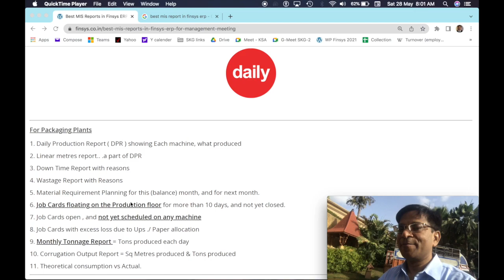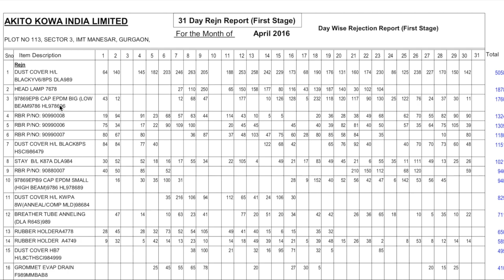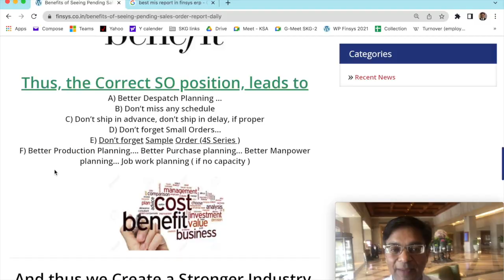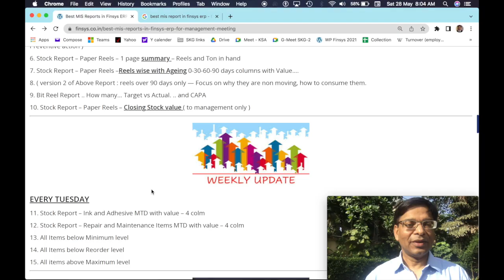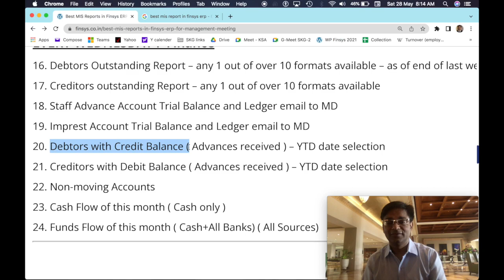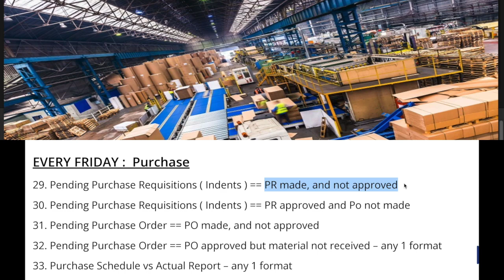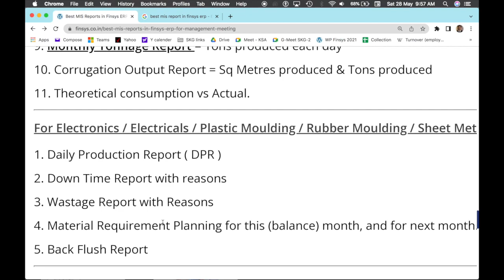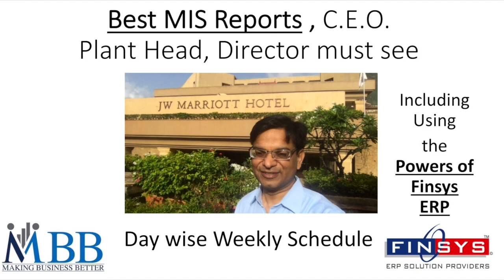Best MIS Reports in Finsys ERP --- 35 reports Combo Pack --- Recorded at JW Marriot Juhu, Mumbai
Discussion and Demo of the Suggested Packet of MIS Reports
Best for Finsys ERP Users, one of the Best ERP Softwares of the World.

Whichever ERP Software you use, or even if you dont use any ERP. Still try to navigate your company around these MIS Reports

You can say that they are the best MIS Reports to run your Business

Try it
and Lead your Company in this new way.

Yes, it is quite methodical. and Quite Interesting

Recorded at JW Marriot, Juhu Mumbai

Example: Steel Auto Parts : Motorcycles & Cars
Tier 1 Manufacturers who make large assemblies
Seat Assembly, Brake Assembly, Mirror Assembly, Radiators, Clutch Plate Assly, Gears, Exhaust Systems,  Ignition Coils,
Tier 2 Manufacturers who make smaller assemblies / Parts that are supplied to Tier 1:
Parts of Car body, Car Engine, Car Seats, Brakes, Armatures
Tier 3 (smaller) Manufacturers, who make smaller parts that are supplied to Tier 2 :
Nuts, Bolts, Cover, Plates, Springs, other Small Parts
Examples : Direct/indirect suppliers to Maruti, Hero Motorcorp, Mahindra, Tata, Honda Siel, HMSI, Bajaj etc.

Plastic Moulded Components & Rubber Moulded Components
Parts of Refrigerators, TV’s, Washing Machine  : ex : Suppliers to LG , Samsung, Godrej, Glen, Xerox, Onida,
Parts of Electronic Equipments, Microwave Oven
Helmets
Plastic toys
Rubber Hoses, LPG Hoses
Medical / Healthcare Disposables
Auto Parts : Suppliers to Hero, Honda, Maruti, HMSI, Bajaj, Tata

Examples : Tractor Parts & Earth Moving Industry
Suppliers to JCB, Terex , Escorts Construction Equipment, ACE,
Suppliers to Eicher Tractors, Escorts, PTL etc
Manufacturers of Tractor Attachments
Manufacturers of Other Agricultural Equipments
Paints, Chemicals, Thinners, Floor Coatings
OEM Supply : Vendor of Paints to  Maruti , HMSI, Bajaj , Tata Vendors
Direct own Brand Distribution Network
Powder Coatings
Liquid Paints
Resins
Floor Coatings
Castings : Ferrous and Non Ferrous
Primary
Manufacture of Ingots, from Scrap

Secondary
Castings of Automobile parts
Castings of Burner parts
Castings for Defence Sector

Machining
The Machining operations for the above, upto final ready to use product, ex, Inlet Manifolds,

Machinery Manufacturers : Light Engineering
Packaging Machines, “Form, Fill, Seal Machines”
Printing Machines – including Offset Printing
Testing Machines – for Paint, Paper, Sugar, Quality Labs
EOT Cranes, Hoists, Gantts, Hooks, Hanging Platforms
Medical Chair
Car service Centre Equipments
Electric Control Panels

Machinery Manufacturers : Heavy Engineering
Mobile Truck mounted Cranes
Oil & Gas Sector Equipments, and Machinery
Generator – Silent DG sets
Pumps
Tractors
Excavators
Transformers, Rectifiers,

Finsys ERP Software,ERP Software for Automotive Industry,ERP for Machining,ERP for Casting,ERP for Forging,ERP Faridabad,ERP Gurgaon,ERP steel components,best MIS Reports to run your Business,Best ERP Softwares of the World.,Best MIS Reports in Finsys ERP,Best daily MIS Reports in Finsys ERP

Finsys ERP Software,ERP Software for Automotive Industry,ERP for Casting,ERP for Forging,ERP Faridabad,ERP Gurgaon,ERP steel components,best MIS Reports to run your Business,Best ERP Softwares of the World.,Best MIS Reports in Finsys ERP,Best daily MIS Reports in Finsys ERP,35 Reports,ERP Corrugation Packaging,ERP Flexible Packaging,JWMarriot Finsys,35 MIS Reports combo pack